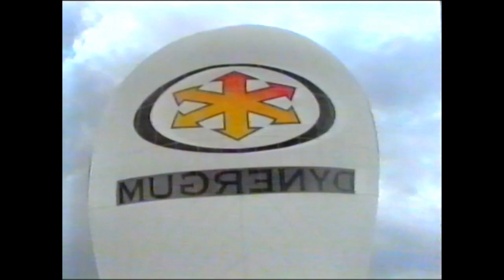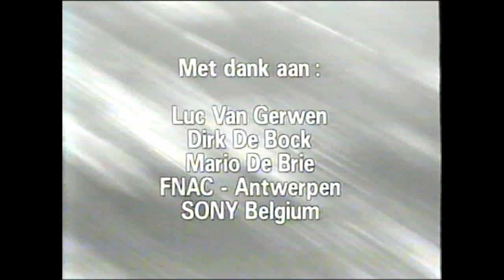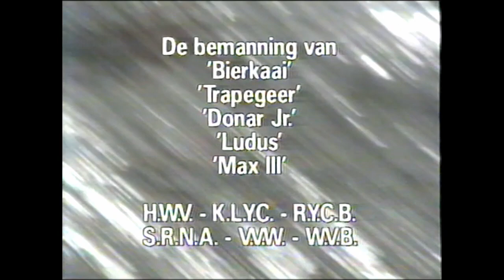Antwerp Race 1992